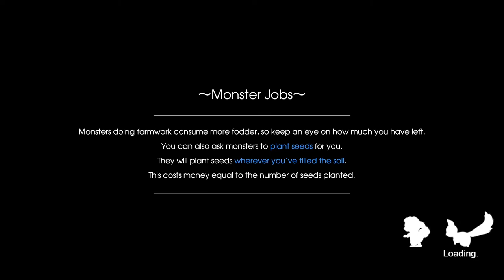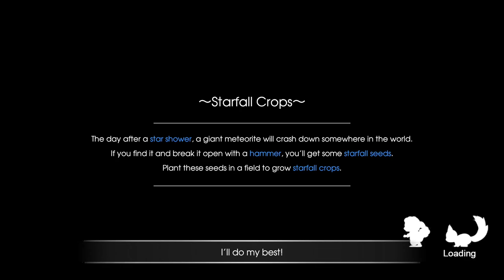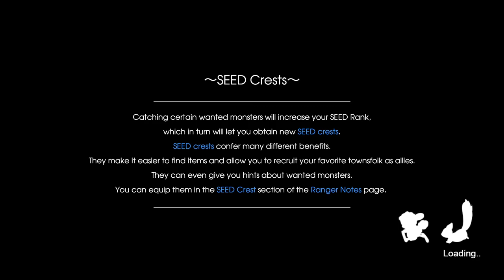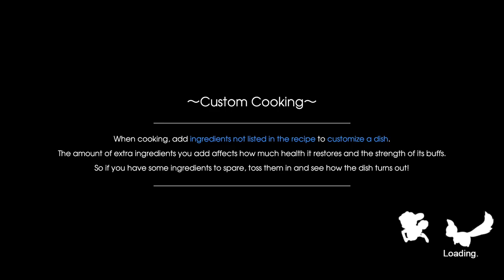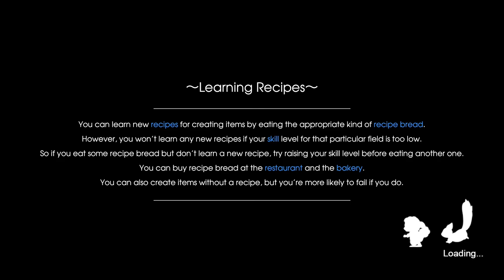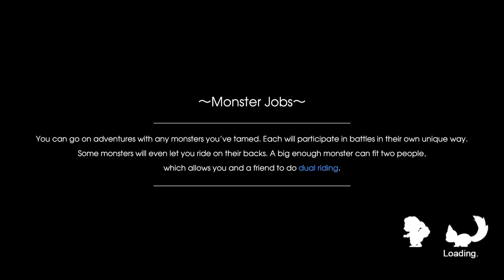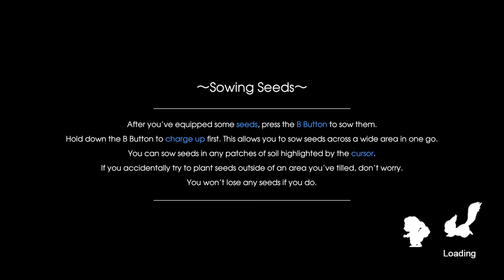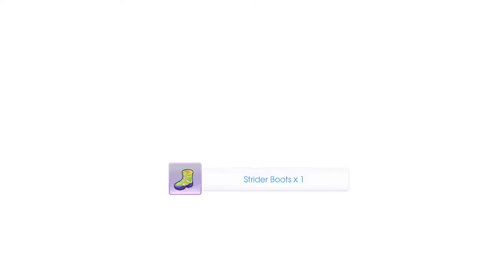Rune Factory 5 Episode 103: No Resistance!